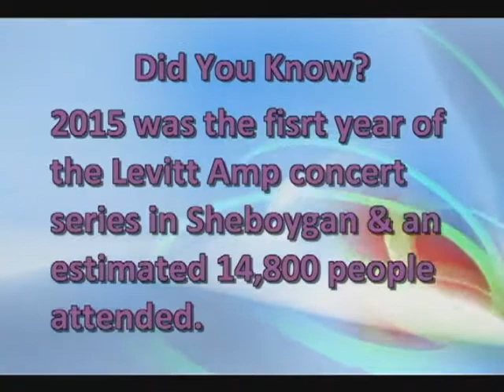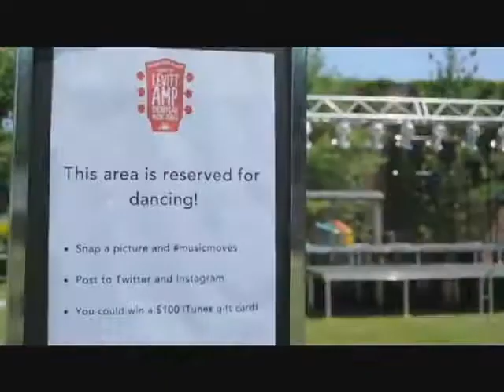Love Where You Live 004